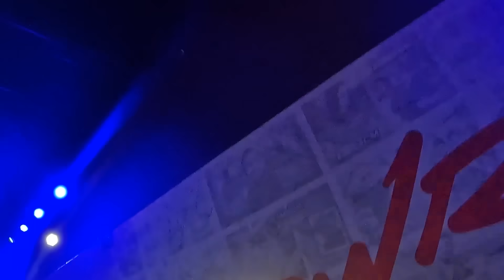اعضاء باور محبوسين في فلة باور الجديدة 😱 ( البحث عن مفتاح الخزنه !)